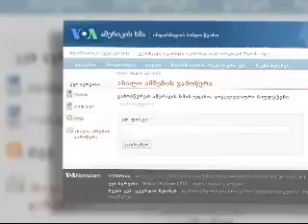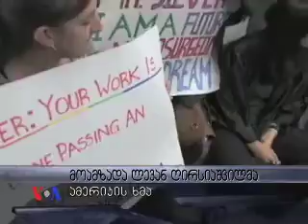ვაშინგტონი დღეს, 15 ივნისი, 2012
Washington Today